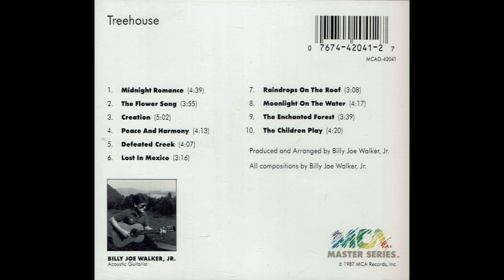Billy Joe Walker, Jr. — Midnight Romance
Billy Joe Walker Jr. – Treehouse
Label:MCA Records – MCA-42041
Series:MCA Master Series
Format:Vinyl, LP, Album, Stereo
Country:US
Released:1987
Genre:Jazz
Style:New Age
Tracklist
A1  Midnight Romance 4:39
A2  The Flower Song 3:55
A3  Creation 5:02
A4  Peace And Harmony 4:13
A5  Defeated Creek 4:07
B1  Lost In Mexico 3:16
B2  Raindrops On The Road 3:08
B3  Moonlight On The Water 4:17
B4  The Enchanted Forest 3:39
B5  The Children Play 4:20
Companies, etc.
Mastered At – Masterfonics
Manufactured By – MCA Records, Inc.
Pressed By – KM Records Inc.
Published By – Fishin' Fool Music
Engineered At – The Garage Studio (3)
Mixed At – Sound Stage Studios
Credits
Art Direction – Simon Levy
Bass Guitar – David Hungate, Michael Rhodes, Richard "Spady" Brannan*
Design – Virginia Team
Edited By – Milan Bogdan
Engineer – Marty Williams (2), Tom Singers
Flute, Oboe – Bill Puett*
Illustration – Jerry Joyner
Keyboards, Synthesizer – Mike Lawler, Randy McCormick
Mastered By – Glenn Meadows
Mixed By, Mastered By – Chuck Ainlay
Percussion – Kenny Malone
Percussion, Drum Programming – David Humphreys
Photography By – Larry Dixon (2)
Vocals – Billy Joe Walker Jr. (tracks: A5)
Written By, Producer, Arranged By, Guitar, Bass Guitar – Billy Joe Walker Jr.
Notes
MCA Master Series, custom pressed on KC 569 Blend Premium Virgin Vinyl (translucent).
Poly inner sleeve printed on 1 side with 12 of the MCA Master Series titles
Matrix / Runout (Matrix side A): MCA7006
Matrix / Runout (Matrix side B): MCA7007
Matrix / Runout (Runout etched side A [stamped Masterfonics , 2nd KM]): MCA-7006-MI-1 Masterfonics KM-14662-A + KM +
Matrix / Runout (Runout etched side B [stamped Masterfonics , 2nd KM]): MCA-7007-MI-1 Masterfonics KM-14662-B + KM +
Pressing Plant ID: KM 14662